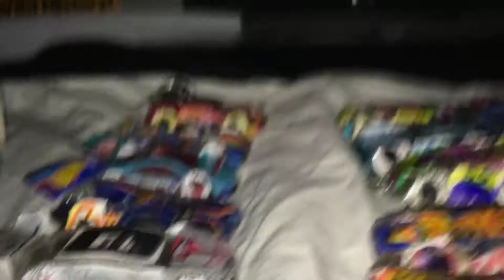Hot Wheels episode 4